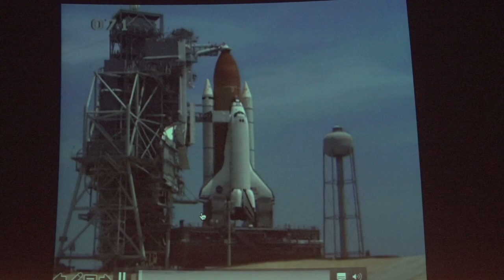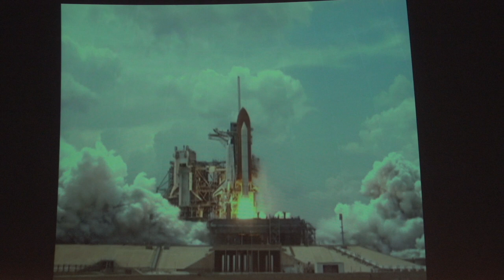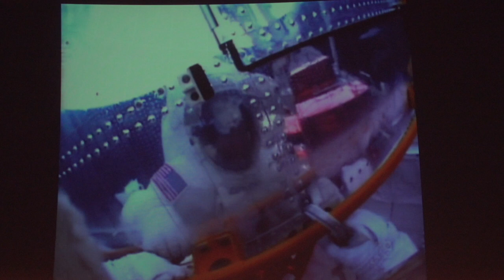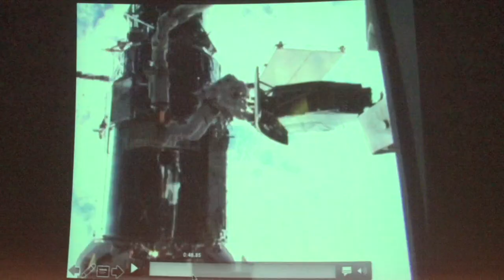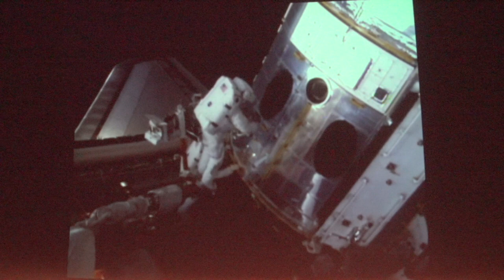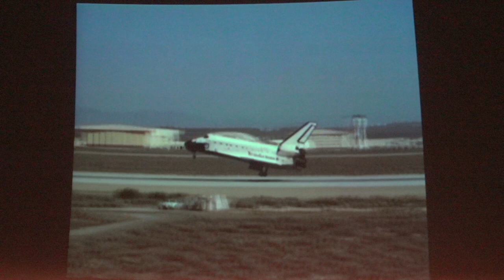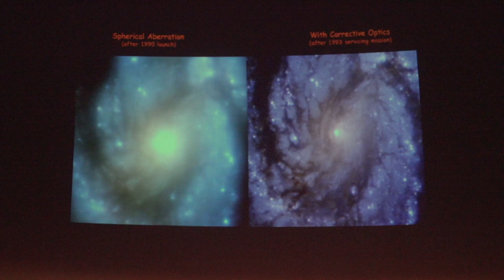Probing The Distant Universe With Hubble Space Telescope - Part 3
Bullitt Lecture in Astronomy 2019 at the University of Louisville by Dr. Robert Williams, Astronomer Emeritus at the Space Telescope Science Institute.   He explores how astronomers have used the Hubble to look back in time to piece together the formation of structure in the universe shortly after the Big Bang, and how small perturbations in the early universe grew to form the giant galaxies that now fill the cosmos. Part 3/9.